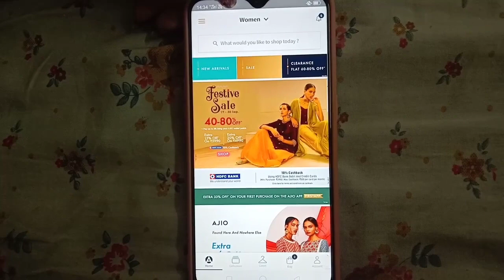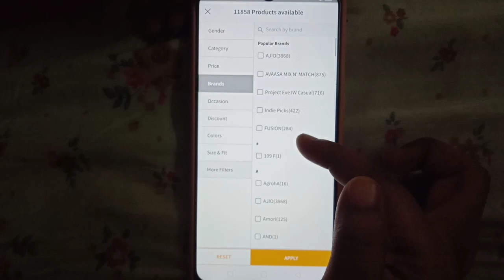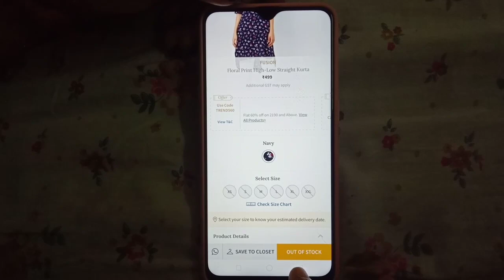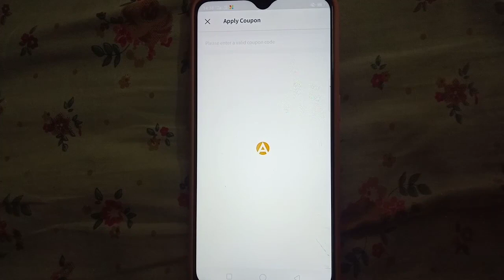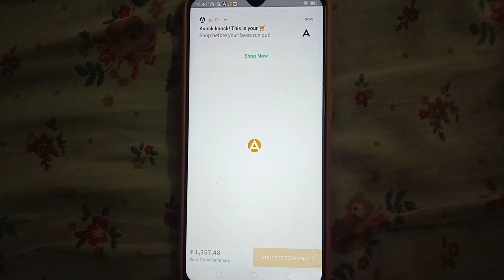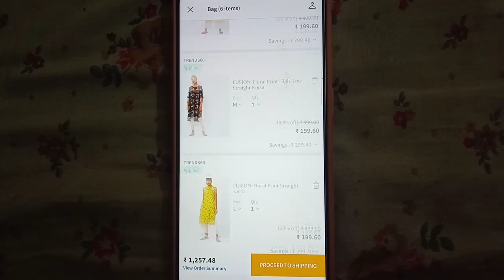How To Apply Ajio Coupon In Detail || Ajio Rs. 200 Kurti's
CHANNEL